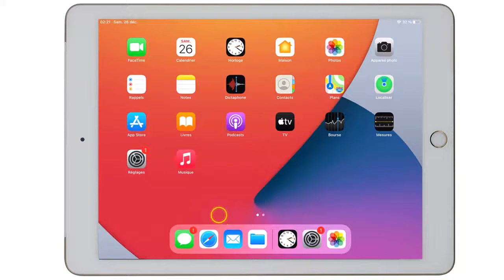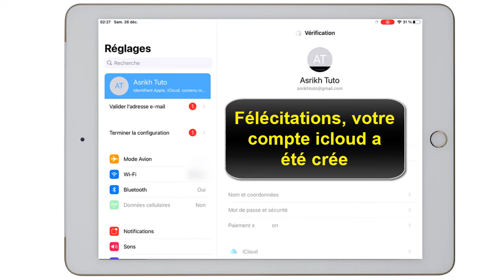Comment créer un compte Apple store gratuit sur iPad (Créer un identifiant Apple iPad)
Dans ce Tuto on va découvrir comment créer un compte Apple sur iPad

comment créer un compte Apple store sur iPad?

Voulez vous savoir comment creer un identifiant Apple ? Vous ne voulez pas mettre vos données de carte de crédit en ligne ? Vous pouvez le faire facilement  et créer un compte Apple gratuit, mais si vous ne suivez pas les étapes à la lettre

Nous allons apprendre aujourd’hui comment créer un compte Apple sur iPad

l'identifiant Apple c'est quoi ? comment creer un compte iPad gratuit?

L’identifiant Apple est le compte qui vous permet d’accéder aux services Apple en ligne et sur votre iPhone , comme iCloud, l’App Store, l’iTunes Store, Apple Music et d’autres encore.
Sur ce compte sont enregistrés vos informations personelles comme votre adresse e-mail et votre mot de passe ainsi que toutes les informations concernant vos contacts, vos paiements et la sécurité dudit compte. Ce sont les mêmes informations que celles utilisées pour profiter des services Apple.
Dans ce Tuto on va vous montrer une astuce pour apprendre comment créer un identifiant Apple sur iPad et creer un nouvel identifiant Apple sur iPad

Voici comment créer un compte mail sur votre iPad sous iOS et avoir ainsi accès au App Store.

créer identifiant Apple iPad

Voici comment créer un compte Apple store iPad étape par étape

0-à partir de l'écran d'accueil Allez sur Réglages
1-Touchez sur se connecter à iPhone
2-Touchez  "Vous n'avez pas d'identifiant Apple"
3-Touchez créer un identifiant Apple
4-saisir prénom et nom
-saisir votre date de naissance
 Sélectionnez ensuite Suivant.
4-sélectionner Obtenir une adresse iCloud
5-saisir l'adresse mail qui sera creer identifiant Apple par la suite
Sélectionnez ensuite Suivant.
6-sélectionner Créer
7-saisir et confirmer un mot de passe
Sélectionnez ensuite Suivant.
8-sélectionner choisir une question
9-choisir une question
10-sélectionner saisir une réponse
Procédez de la même manière pour les deux autres questions.
11-sélectionner Suivant
12-sélectionner Suivant
13-sélectionner Accepter
14-patienter
15-sélectionner Utiliser iCloud
16-patienter
17-compte créé (créer compte Apple)

Voici donc comment créer un compte Apple sur iPad
 j'espère que ce Tuto était très utile pour vous et que vous avez appris comment créer un compte iCloud sur iPad
Si vous avez des questions sur le sujet  "créer un compte iPad" n'hésitez pas à les poster sur les Commentaires

Tuto :comment créer un compte Apple store gratuit sur iPad

Catégorie: créer Apple Identifiant
Voir aussi:
Comment créer un compte Apple store gratuit